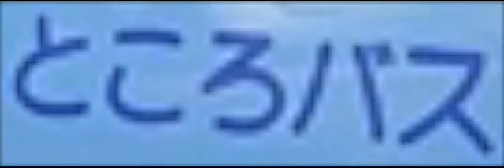【西武バス】吾妻循環コース 所沢駅東口ゆき❸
JA吾妻支店前〜所沢駅西口
2018年5月31日公開。
録音時間長いため❶〜❸にわけてアップしています。一部重複している部分がございますがご了承ください。